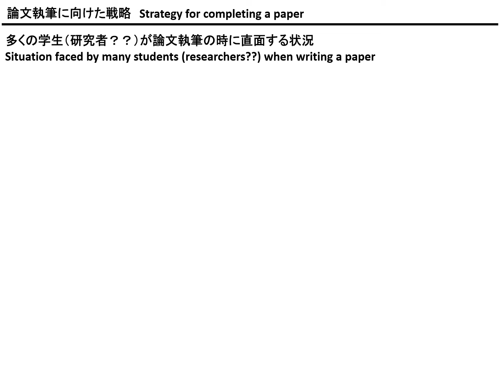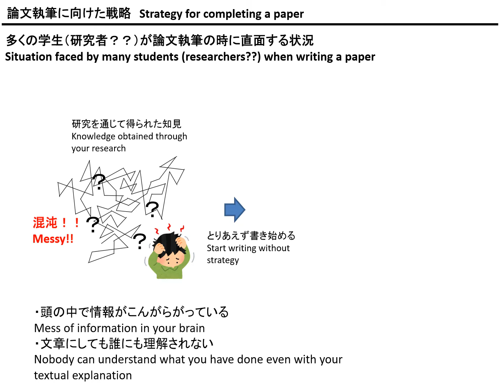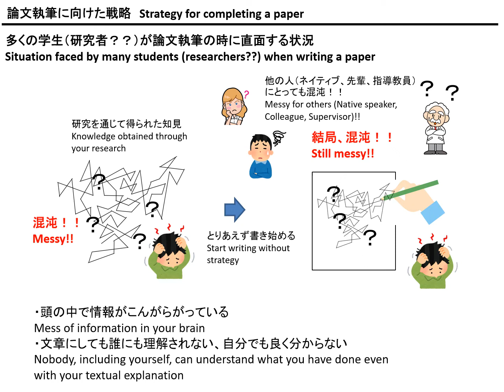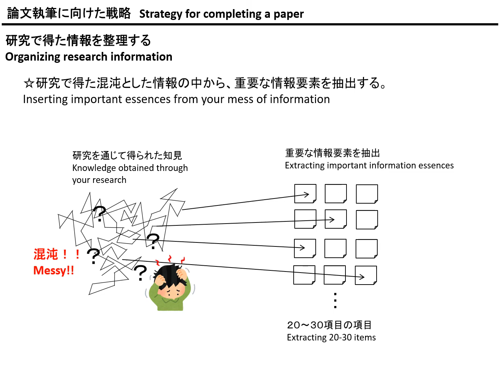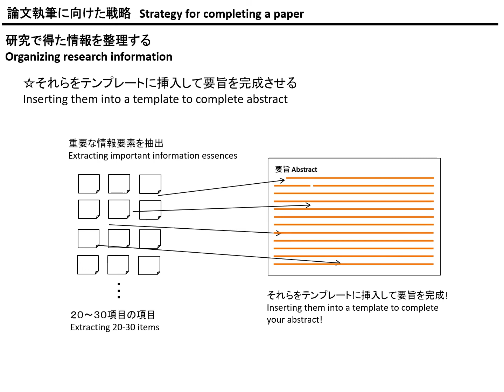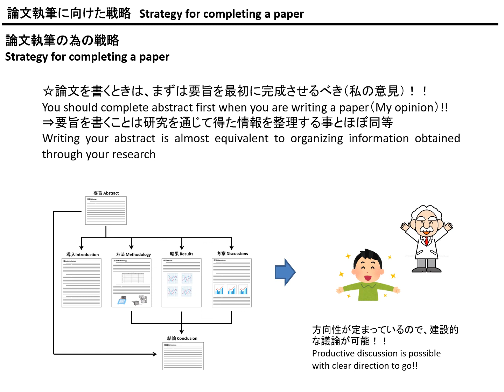20190910 201 論文執筆に向けた戦略